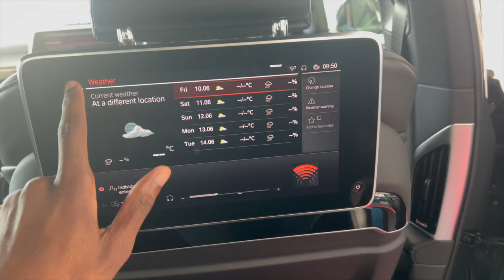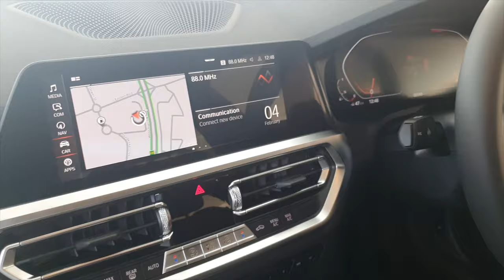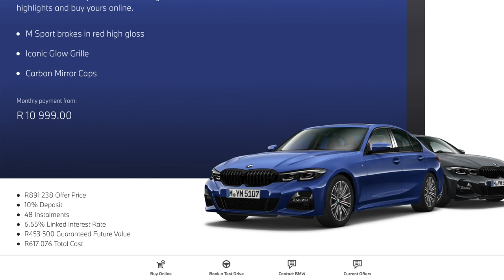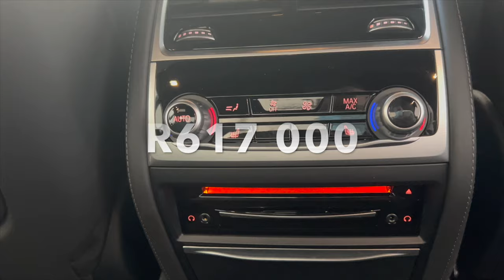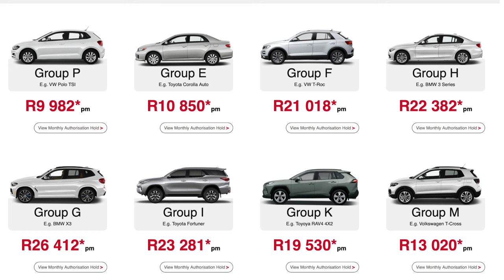Car Finance Options - (Instalment sale, Lease, Rentals, BMW select & agility)